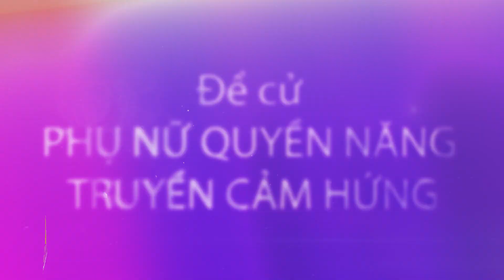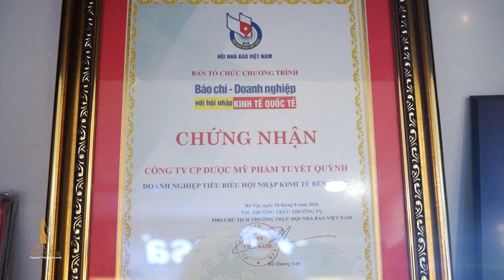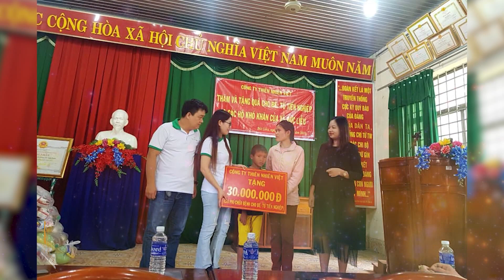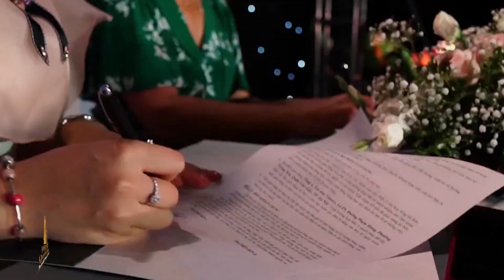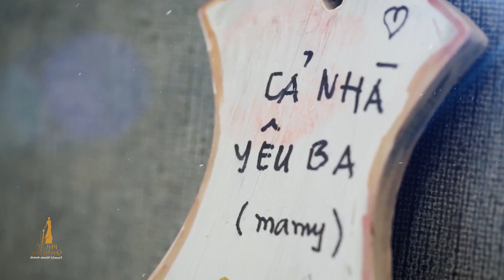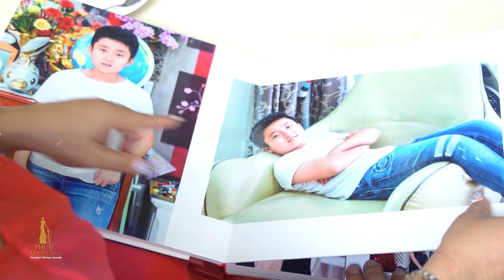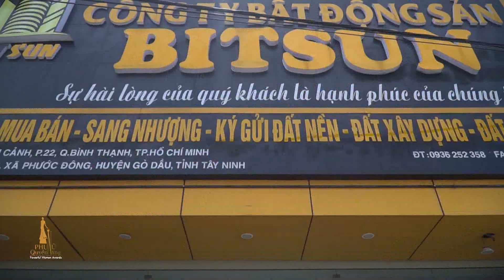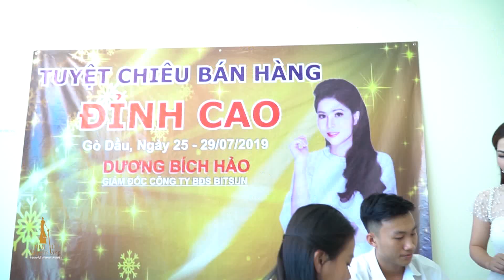Phụ Nữ Quyền Năng 2 II Tổng hợp mùa 2